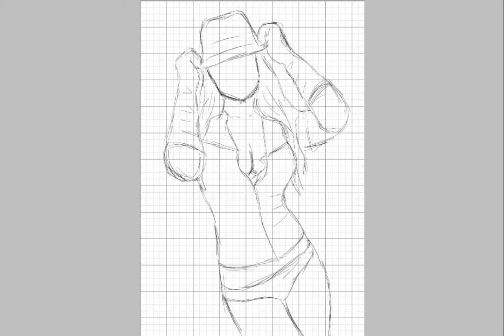Girl in a hat - Digital Speed Painting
Software: Photoshop CS5
Hardware: Tablet G-Pen M712X
Recorder: HyperCam 2
Author: Patrik Volek